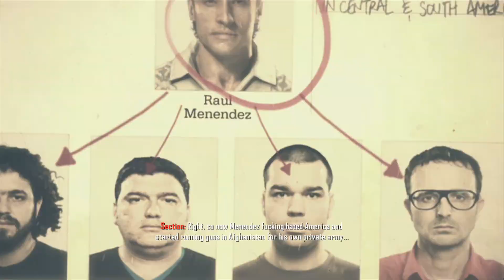Black Ops 2 Mission 3: Old Wounds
Intel @ 5:54 10:07 11:44
I uploaded this as a replacement to the original upload, which matched copyrighted content, due to the music in the cutscene at the end. I do get ahead of myself, and proceed to the ammo cache before destroying the 2nd wave of armored vehicles.